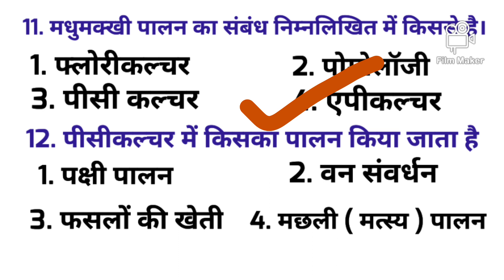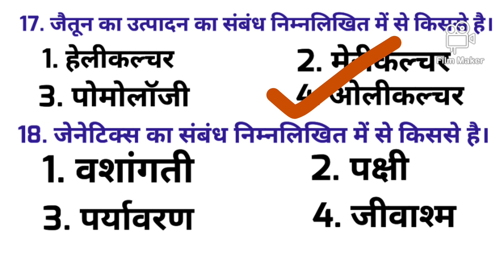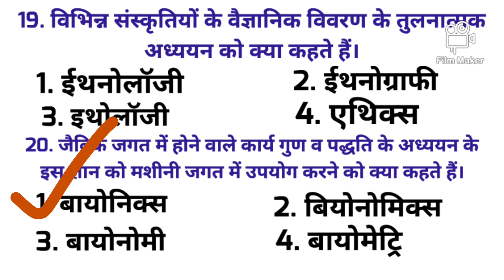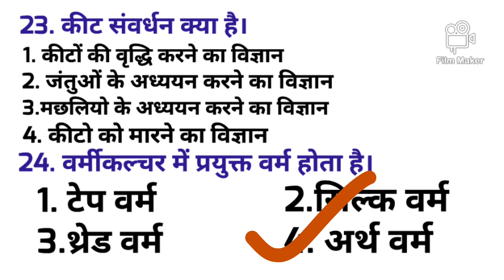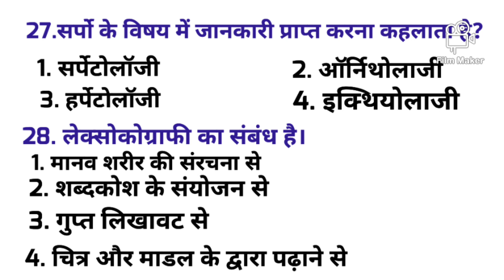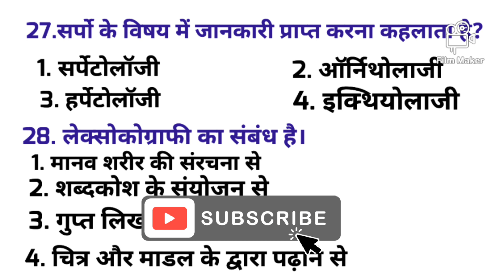BIHAR SSC और बिहार दरोगा TEST 28 जीवविज्ञान (जीव विज्ञान की उपशाखा, जैसे एपीकल्चर - मधुमक्खी पालन)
BIHAR SSC और बिहार दरोगा TEST 28 जीवविज्ञान (जीव विज्ञान की उपशाखा, जैसे एपीकल्चर - मधुमक्खी पालन) DOWNLOAD FREE PDF TELEGRAM CHANNEL